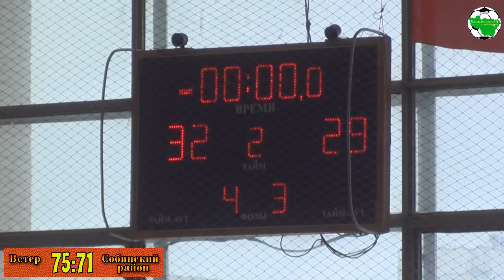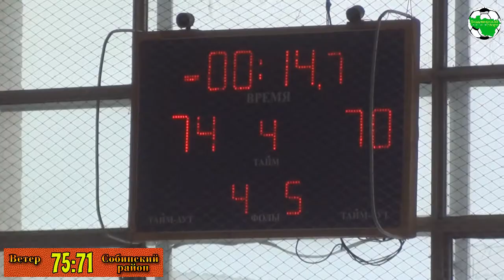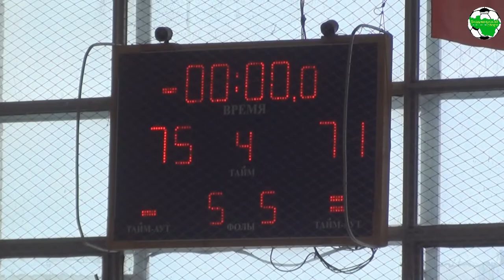Ветер - Собинский район